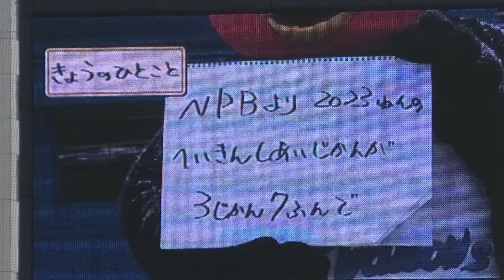3/31開幕2試合経過しての、つば九郎のツッコミに球場爆笑🤣（きょうのひとこと）